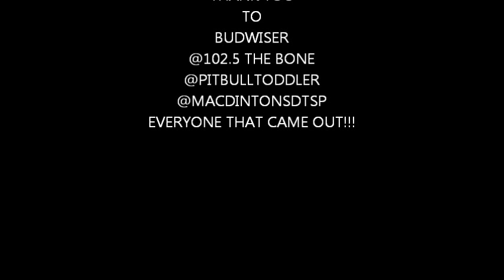DREW GARABO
DREW GARABO at the 102.5 The Bone Halloween Party at MacDintons in Downtown St.Petersburg . Listen to him on the radio every weekday from 2-6.